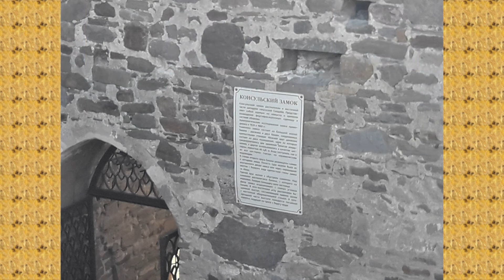Судак. Генуэзская крепость. Визит №2. "То ли про любовь, то ли про беду"- Алиса. Fortress in Sudak 2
Древняя генуэзская крепость в городе Судак в Крыму